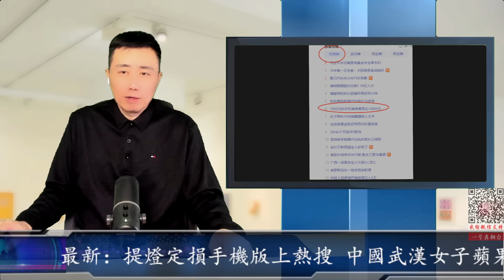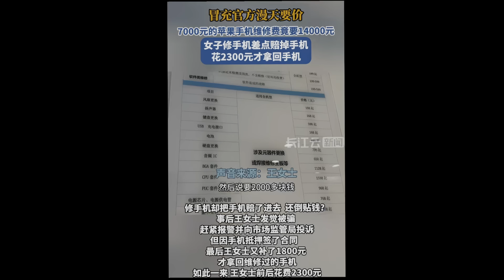最新：提燈定損手機版上熱搜 中國武漢女子蘋果iPhone價值7000元 維修費高達14000元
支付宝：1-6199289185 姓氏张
比特币支持：1DENLHDnquKvxippEPg4tveQ3QtMdaGxbH
Pi币邀请码：YHZXT